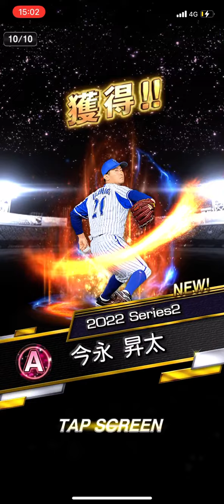Sランク限界突破コーチ付き10連スカウトを引いたら昨年日本一の球団の守護神が出てきた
今日の動画はSランク限界突破コーチ付き10連スカウトを引きます。
このスカウトは10連限定で最後自チーム選手（Aランク以上）を確定で取れます。しかしこのスカウトの真の魅力は10連引いたらSランク限界突破コーチが手に入ることです！このアイテムはSランクの選手の限界突破を進めることができ、主に現役ではない OBやTSにWSなどの限定選手のような限界突破しづらい選手に使用するのがオススメです。このように凄腕のアイテムとなっております。
ただし、これほど有用なアイテムだということから察しがつくように非常に入手法が限られており、このスカウト以外だとスピメダルを60000枚で月一にて交換するスピストアとルーレットヒッターの累計報酬くらいしかありません。また、この前のプロスピヒーローズ500位報酬や抽選会のD賞に当選するともらえたり、稀に感謝祭やログインでもらえることもありますが、どれも運要素が絡んだりすることがほとんどなのでこういう機会を逃さないようにしましょう！
10連の結果は...ノー演出からのSランク平野選手が出ました！ちょっとびっくりしましたがオリックスであれば極にできる山岡投手や吉田選手、山本選手が欲しかった😭というわけでファイナルミキサー行きです☆
みなさんは誰が当たりましたか?コメント欄にて教えて下さい！